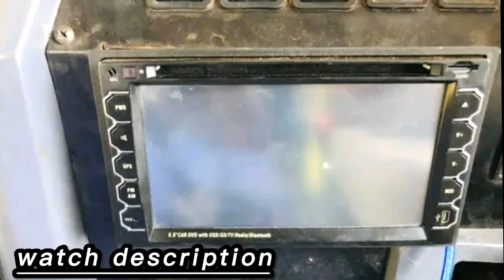Tata Marcopolo Bus අඩුවට😍💝ටාටා බස් රථයක් විකිණීමට😇Tata Bus for Sale In Sri Lanka | Vehicle Sale😍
ලීසිං ගෙවාගෙන යාමට දෙමි
අතට 15ක් අන්තිම ඕනේ
ටයර් හොදයි
බැටරි හොදයි
අඩු දාවනය
85000න් වාරික තියෙන්නේ
කොරෝනා සහන කාලෙට දුන්න ලෝන් එක අරන් තියෙන්නෙ ඒකේ ලක්ශ 2.50ක් ගෙවන්න තියෙන්නේ ඒක ගෙව්වොත් වාරිකේ 60000යි
85න් 27ක් වගේ තියෙන්නේ
සෙට්ල් කරනවානන් 25න් සෙට්ල් වෙනවා ගෙවන් ගියත් 25.50ක් වගේ වෙන්නේ මේ මාසේ වරිකේ දාගන්න ඕනේ ඒක ඇවිත් තියෙන්නේ ඒ වාරිකේ දැම්මම ලක්ශ 25න් ඒක අඩු වෙනවා.
සීට් 28
පලමු අයිතිකරු.
හයර් විතරයි දිව්වේ පට්ට ගහල නෑ
4 සිලින්ඩර ටර්බෝ
කැකිරාවේ තියෙන්නෙ
සෙන්සර් නෙවේ
මෙහි සදහන් වී නැති දෙයකට පමනක් ඇමතුමක් ලබා දීමට කාරුනික වෙන්න